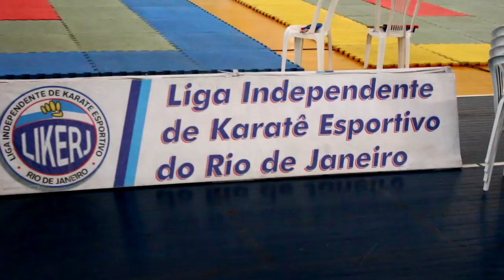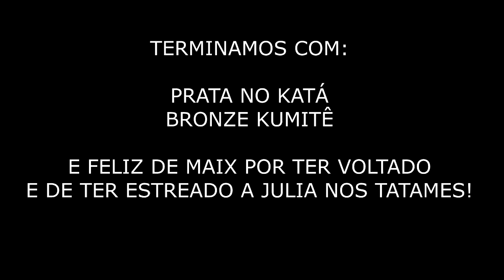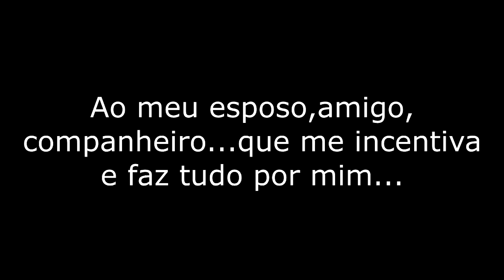VOLTEI A COMPETIR!ESTADUAL DE KARATÊ|Dayse Costa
Depois de 14 anos longe dos tatames, voltei a competir e estou mega feliz não só por isso, mas porque também foi a estréia da Julia♥
Me contem se vcs sabiam que era assim uma competição d karatê, essa foi a primeira etapa estadual de 3.

PERGUNTAS FREQUENTES:

- CANON T5i

Tributo Ayrton Senna - Tema da vitória guitarra
Homenagem do Music Express ao Ayrton Senna

Artist: Eduardo Souto Neto
Song: Tema da vitória